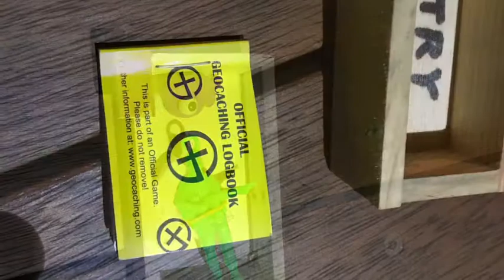A Suprise Geocache (GCNW)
When you see a traditional Geocache on the map, 9 times out of 10 it’s your standard run of the mill geocache. It’s that 1 time, however, you find something a little different which gives a little more. It’s a nice suprise.